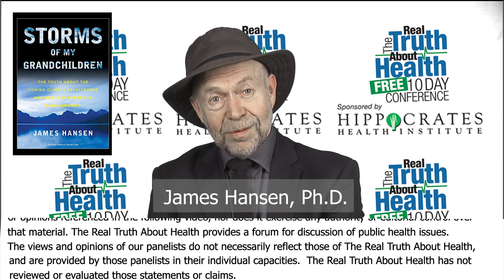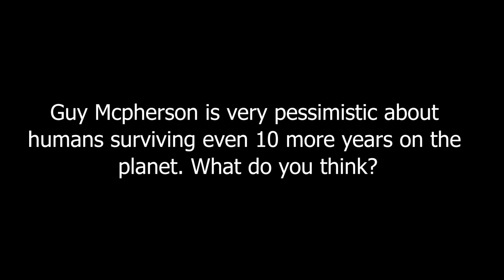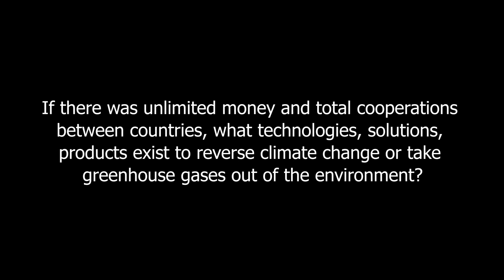Guy McPherson Says Humans Have Less Than 10 Years Left Due To Climate Change. What Do You Think?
Energy, Climate, and Human Health: Young People's Burden and Opportunities by James Hansen, Ph.D.

James Hansen is an esteemed adjunct professor from America. At present, he professes at Columbia University in the department of Earth & Environmental Sciences. The former head of NASA Goddard Institute for Space Studies, Hansen is famous as “father of global warming” given his citations on early warning signs in 1980s regarding the contemporary burning issue of global warming. He is also a very ardent climate activist.

James Edward Hansen was born on March 29, 1941 to James Ivan Hansen & Gladys Ray Hansen in Denison, Iowa. He was deeply inspired by Red Giants and White Dwarfs written by Robert Jastrow in his high school which in turn encouraged him to decide on a career in science.

Trained in astronomy & physics from University of Iowa, James Hansen received his Bachelor’s degree in mathematics & Physics in 1963 with the highest distinction. He earned his M.S in 1965 in Astronomy and in 1967 he obtained his PhD degree in physics- all 3 were from Iowa University. From 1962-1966, James Hansen was a participant in NASA graduate traineeship program and he was also a visiting student of Kyoto University (Astrophysics Department) and Tokyo University (Astronomy) during the same time. In 1967, he began working for Goddard Institute for Space Studies.

The world-famous scientist is especially renowned for his research in climatology & his provision of testimony regarding climate change in 1988 to the congressional committees. He helped to raise awareness in regards to global warming & also propagates actions or means to mitigate heinous effects of climate change.